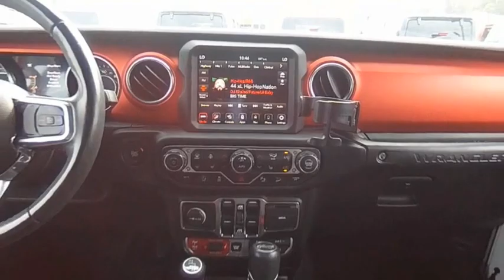2020 Jeep Wrangler Unlimited D23050A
2020 Jeep Wrangler Unlimited Rubicon

Odometer is 32410 miles below market average!BLUETOOTH MP3, ONE OWNER, CLEAN CARFAX HISTORY, SERVICE RECORDS AVAILABLE, REMAINDER OF FACTORY WARRANTY, CERTIFIED PREOWNED, NAVIGATION SYSTEM NAV GPS, BACKUP CAMERA, SOUND SYSTEM SIRIUS XM SATELLITE RADIO, POWER WINDOWS, POWER DOOR LOCKS, REMOTE KEYLESS ENTRY, REMOTE VEHICLE STARTER PREP PACKAGE, PREMIUM LEATHER, ALLOY WHEELS CHROME WHEELS, 4X4 / FOUR WHEEL DRIVE / AWD, LIFTED SUSPENSION, POWER PACKAGE, TOW PACKAGE TRAILER PACKAGE, HEAVY DUTY TRAILER SUSPENSION PACKAGE, MEMORY PACKAGE, POWER MIRROR PACKAGE, PREMIUM AUDIO PACKAGE, 1-Year SiriusXM Guardian Trial, 240 Amp Alternator, 4G LTE Wi-Fi Hot Spot, 5-Year SiriusXM Traffic Service, 5-Year SiriusXM Travel Link Service, 7 & 4 Pin Wiring Harness, 700 Amp Maintenance Free Battery, 8.4 Radio & Premium Audio Group, 8.4 Touchscreen Display, Alpine Premium Audio System, Auto-Dimming Rear-View Mirror, Auxiliary Switches, Blind Spot & Cross Path Detection, Class II Receiver Hitch, Cold Weather Group, Daytime Running Lamps LED Accents, Emergency/Assistance Call, For Details, Visit DriveUconnect.com, Front LED Fog Lamps, GPS Navigation, HD Radio, Heated Front Seats, Heated Steering Wheel, LED Lighting Group, LED Reflector Headlamps, LED Taillamps, ParkSense Rear Park Assist System, Power Top Quarter Window Storage Bag, Quick Order Package 22R, Radio: Uconnect 4C Nav w/8.4 Display, Rear Window Defroster, Rear Window Wiper/Washer, Removable Rear Quarter Windows, Safety Group, SiriusXM Traffic Plus, SiriusXM Travel Link, Sky 1-Touch Power Top, Steel Bumper Group, Steel Front Bumper, Steel Rear Bumper, Trailer Tow & HD Electrical Group.Certified. FCA US LLC Certified Pre-Owned Details:* Transferable Warranty* Powertrain Limited Warranty: 84 Month/100,000 Mile (whichever comes first) from original in-service date* Vehicle History* 125 Point Inspection* Limited Warranty: 3 Month/3,000 Mile (whichever comes first) after new car warranty expires or from certified purchase date* Warranty Deductible: $100* Includes First Day Rental, Car Rental Allowance, and Trip Interruption Benefits. SiriusXM 3 month trial subscription* Roadside Assistance2020 Jeep Wrangler Unlimited Rubicon 8.4 Radio & Premium Audio Group (1-Year SiriusXM Guardian Trial, 4G LTE Wi-Fi Hot Spot, 5-Year SiriusXM Traffic Service, 5-Year SiriusXM Travel Link Service, 8.4 Touchscreen Display, Alpine Premium Audio System, Auto-Dimming Rear-View Mirror, Emergency/Assistance Call, For Details, Visit DriveUconnect.com, GPS Navigation, HD Radio, Radio: Uconnect 4C Nav w/8.4 Display, SiriusXM Traffic Plus, and SiriusXM Travel Link), Cold Weather Group (Heated Front Seats and Heated Steering Wheel), LED Lighting Group (Daytime Running Lamps LED Accents, Front LED Fog Lamps, LED Reflector Headlamps, and LED Taillamps), Quick Order Package 22R, Safety Group (Blind Spot & Cross Path Detection and ParkSense Rear Park Assist System), Steel Bumper Group (Steel Front Bumper and Steel Rear Bumper), Trailer Tow & HD Electrical Group (240 Amp Alternator, 7 & 4 Pin Wiring Harness, 700 Amp Maintenance Free Battery, Auxiliary Switches, and Class II Receiver Hitch), FCA US LLC Certified Pre-Owned Certified, Power Top Quarter Window Storage Bag, Rear Window Defroster, Rear Window Wiper/Washer, Removable Rear Quarter Windows, Sky 1-Touch Power Top, 4.10 Rear Axle Ratio, 4-Wheel Disc Brakes, 8 Speakers, ABS brakes, Air Conditioning, Alloy wheels, AM/FM radio: SiriusXM, Apple CarPlay/Android Auto, Automatic temperature control, Aux Battery, BF Goodrich Brand Tires, Body Color Fender Flares, Brake assist, Compass, Delay-off headlights, Driver door bin, Driver vanity mirror, Dual front impact airbags, Dual front side impact airbags, Electronic Stability Control, Front anti-roll bar, Front Bucket Seats, Front Center Armrest w/Storage, Front dual zone A/C, Front fog lights, Front reading lights, Fully automatic headlights, Garag